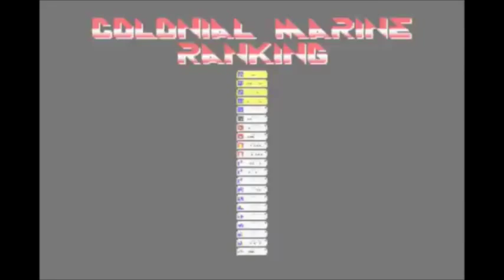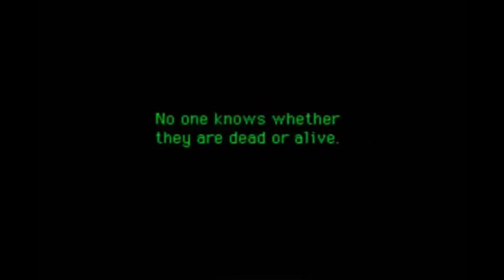Aliens 3 Gun Arcade-Game Play (2-2) No Commentary